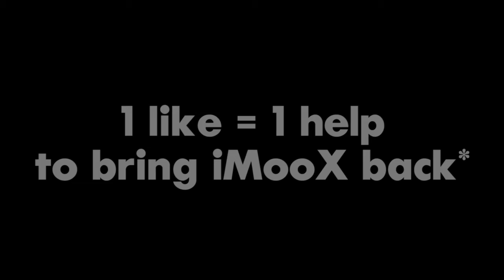iMooX 1.0 goodbye (Relaunch confirmed!)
iMooX 1.0 will close on 31st Aug. 2017 and will be relaunched at 06th of Sept. 2017 ;)